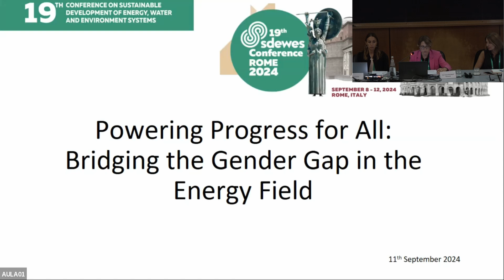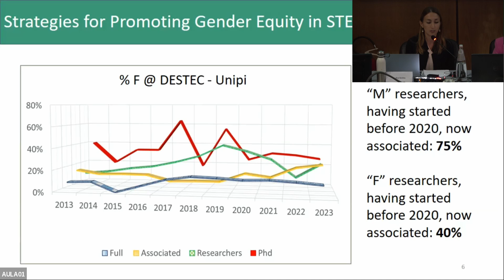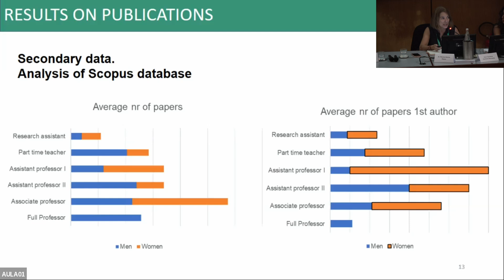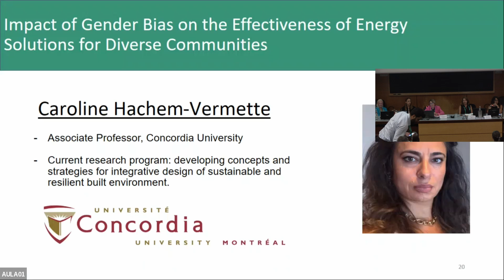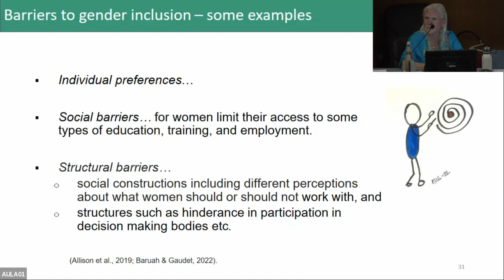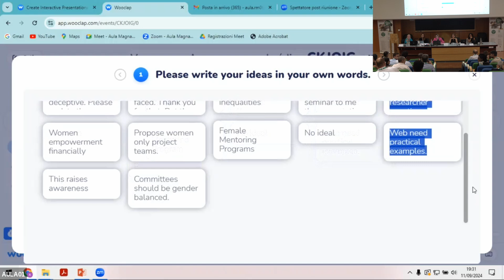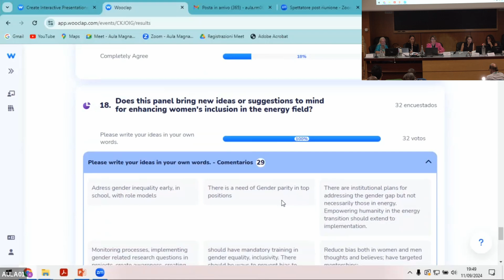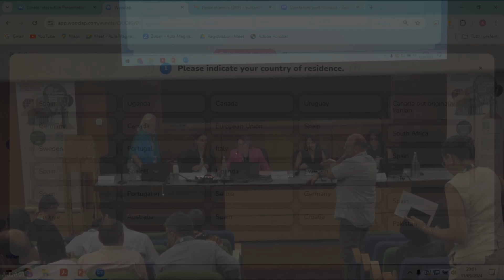SDEWES 2024 Rome - Panel: Powering Progress for All: Bridging the Gender Gap in the Energy Field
SDEWES 2024 Conference Rome, Italy - Day 3 (11 September 2024) -
Panel: Powering Progress for All: Bridging the Gender Gap in the Energy Field.
Chair: Prof. Carla Montagud Montalvá